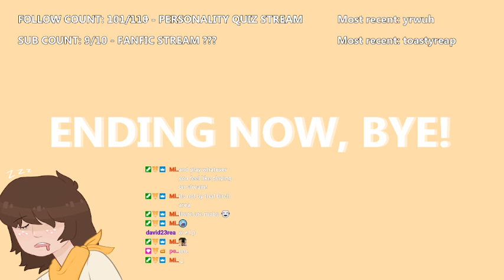Then who's driving the bus? | JSMP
Bruh.